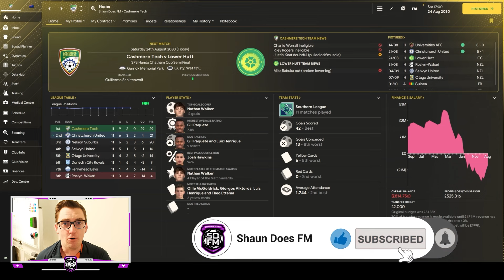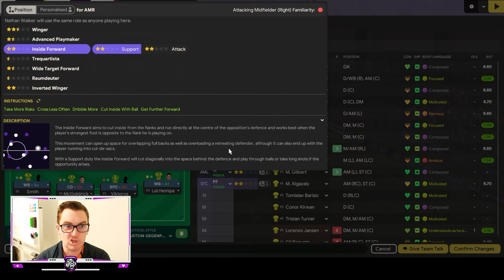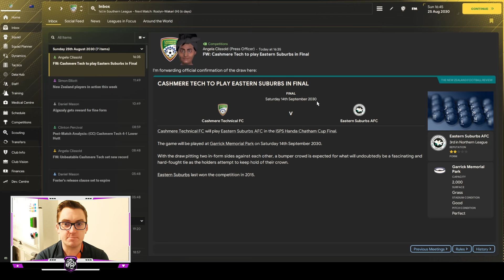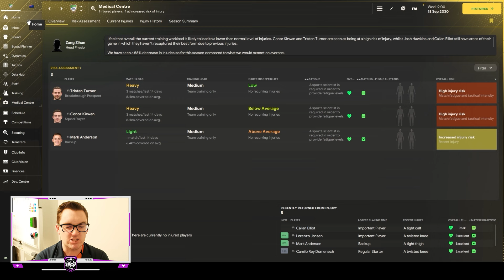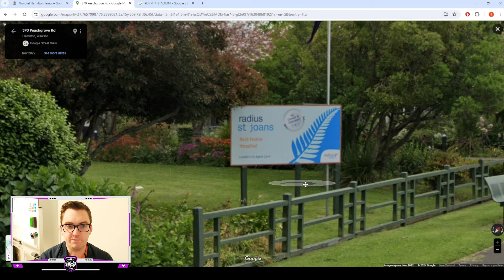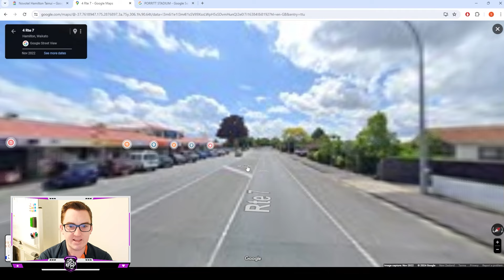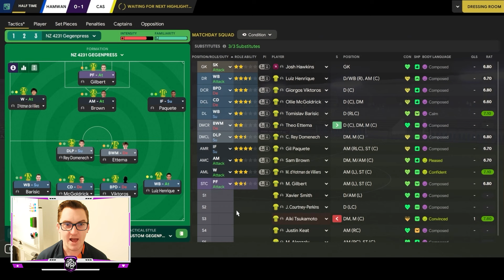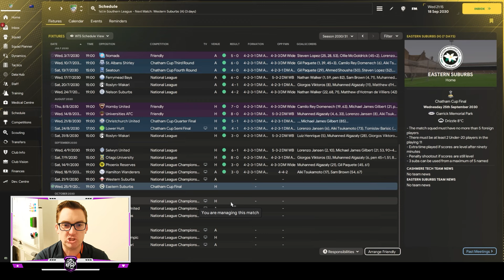HAMILTON WANDERING - NZ BUILD A NATION FM24 | Episode 64 | Football Manager 2024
In this episode we look to make a third straight Chatham Cup Final in charge of Cashmere Technical when hosting Lower Hutt in the Semi's, before getting stuck into the Championship Phase of the National League with a bus trip to our former Hexagon Challenge team Hamilton Wanderers!